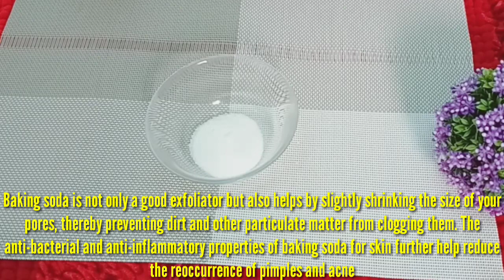Full Body Whitening Treatment at Home 100% Result|Get Glowing and Fair Skin Fast& Naturally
Today i m sharing very effective remedy for full body whitening

THANK YOU SO MUCH FOR YOUR SUPPORT  ♥ ♥